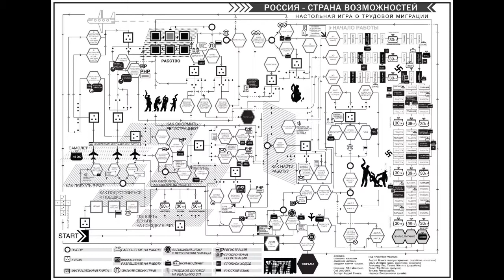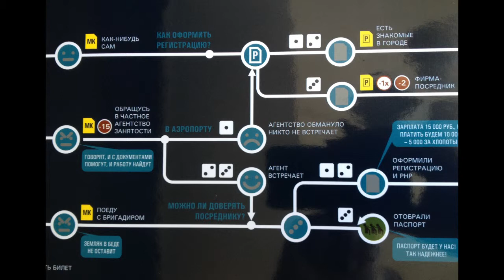Интервью с Ольгой Житлиной. Часть первая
Из серии интервью с резидентами ШТАБА. Май 2013. Интервью с Ольгой Жилиной (Санкт-Петербург). Часть первая.